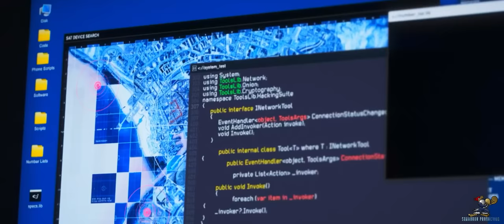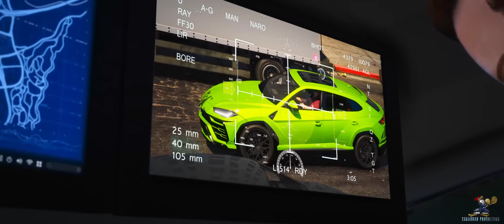ROBBER BROTHER - GTA 5 Movie (Natural Vision)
🇫🇷Rejoint ma communauté!

Rick goes to rob a bank with his team but by surprise an officer visits the bank, the robbers capture her and handcuff her but Rick realizes that it is his sister (Madison) so to survive against the LAPD they have no choice but to hang Madison as a hostage.

⚠️Important information⚠️
I work alone until proven otherwise don't believe people who tell you they work for me or sell my videos don't pay them they rip you off.
For any kind of collaboration (Trailer, Clip, Cinematique...) come to my discord and open a ticket.

⚠️Information Importante⚠️
Je travaille seul jusqu'à preuve du contraire ne croyez pas les gens qui vous disent qu'ils travaillent pour moi ou qu'ils vendent mes vidéos ne les payez pas, ils vous arnaquent.
Vous pouvez venir me contacter sur Instagram ou rejoindre mon serveur Discord.
Pour toute collaboration du genre (Trailer, Clip, Cinematique...) venez sur mon discord et ouvrez un ticket.

⚠️Información importante⚠️
Trabajo solo hasta que se demuestre lo contrario no creas a gente que te diga que trabaja para mi o que vende mis vídeos no les pagues, te estafan.
Puedes contactar conmigo en Instagram o unirte a mi servidor de Discord.
Para cualquier tipo de colaboración (Trailer, Clip, Cinematic...) entra en mi discord y abre un ticket.